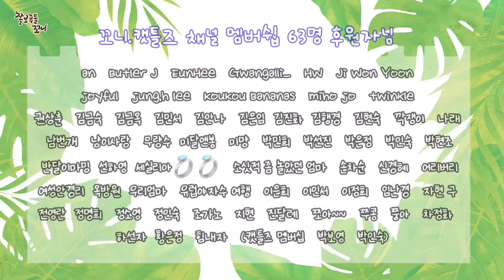삐지면 귀여움 터지게 등돌리는 강아지ㅋㅋㅋㅋ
🔥 구독자 10만명 달성을 도와주세요!
🔔 구독하고 알림을 켜면 새로운 업로드 소식을 받아볼 수 있습니다.
꼬니의 애교는 정말 타고난 아이예요.ㅎㅎㅎ

여러분들의 "구독"은 꼬니 가족이 본 채널을 운영해 나가는 데 정말 큰 힘이 됩니다.
그냥 시청하실 수도 있지만 꼭 구독하셔서 꼬니 가족에게 힘을 보태주시길 부탁드립니다! 감사합니다^^

"쫄보푸들꼬니" 채널 멤버에 가입하여 꼬니가족을 후원할 수 있습니다.
(영상 끝에 멤버 닉네임이 나옵니다. 미리 제작된 영상이라 최근 가입한 닉네임이 누락될 수 있어요^^)

꼬니가 사용하는 소품등 궁금해하시는 분들이 있어서 쿠팡 링크 남깁니다!
아래 쿠팡링크로 들어가서 해당물품을 구매하지않고 다른 생필품을 구매하셔도 꼬니가족에게 구매금액의 5%를 나눠줍니다.

◽️꼬니네 거실과 안방 전체 깔려있는 매트(디팡 펫플레이 폴딩타입 폭140짜리 "시크 브릭" 색상)
◽️제주여행을 위해 구매한 기내용 가방(저희가 구매한 가방 색상-자몽옐로우입니다.)
◽️꼬니의 큰 흰색 꽃모양 가방(하네스 겸용, 리드줄 포함)
◽️자동차 콘솔용 애견카시트(꼬니 엄빠 사이에 콘솔박스 위에 사용하는 거요. 모양, 브랜드는 달라요)
◽️꼬니 발바닥 미용하는 애견바리깡 정보입니다.
◽️꼬니가 사용중인 무중력 강아지 마약방석
◽️꼬니가 입고있는 브릭브릭 스트라이프 스타일 옷
◽️꼬니가 목욕후에도 쓰고 잘때도 깔고자는 넘 좋은 타올
◽️중년이 된 8살 꼬니가 매일 먹고 있는 항산화제, 두뇌영양제
◽️꼬니 가족이 새로 구매한(내돈 내산) 팝업텐트 (화이트 실버에디션/ 패밀리 사이즈)
(구독자, 시청자님들이 위 링크들을 통해 구매해 주시면, 꼬니가족이 쿠팡측에서 3~5%정도의 수수료를 받을 수 있습니다. 위 제품을 꼭 구매하지 않아도, 위 링크를 클릭하고 다른 쿠팡물품들을 구매해주셔도 꼬니 가족에게 쿠팡 구매금액의 수수료를 제공해줍니다! 꼬니가족에게 많은 도움이 됩니다. 늘 감사합니다^^)

[♥ BGM]